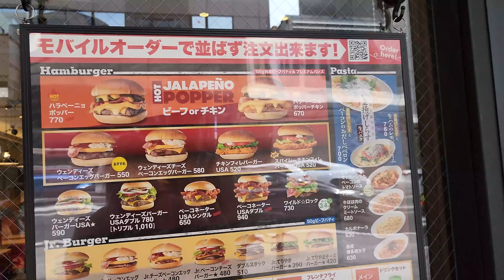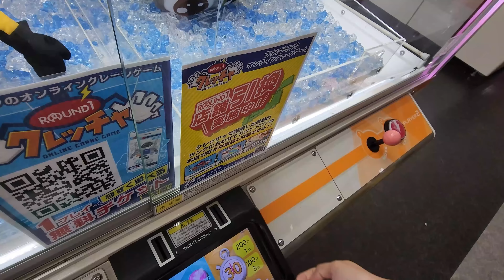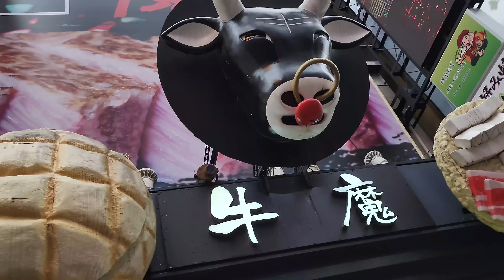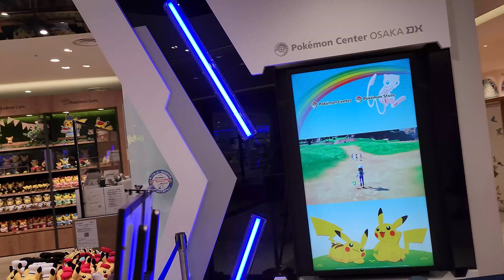OFFLINETV LEAVING JAPAN 2022!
OUR LAST DAY IN JAPAN!! NEXT STOP IS KOREA! :D